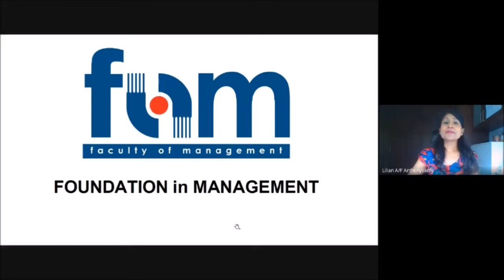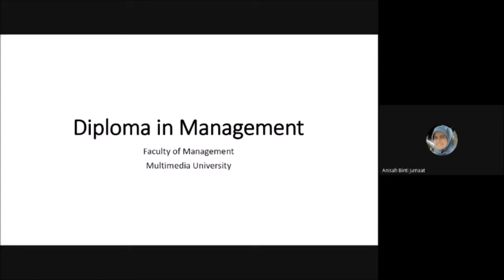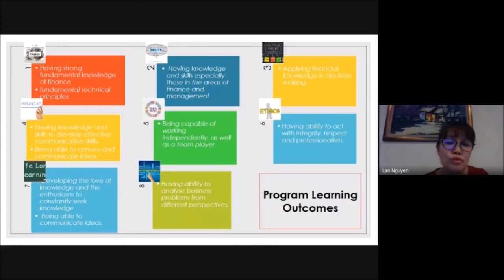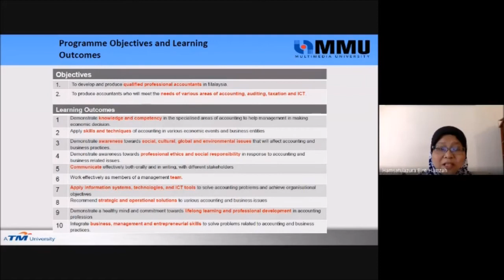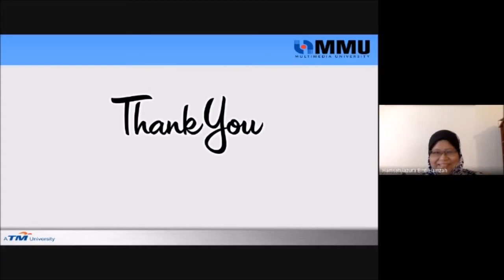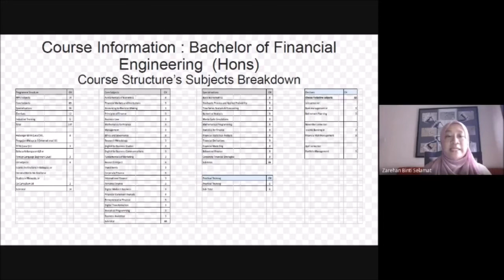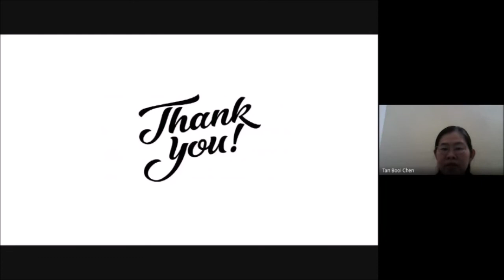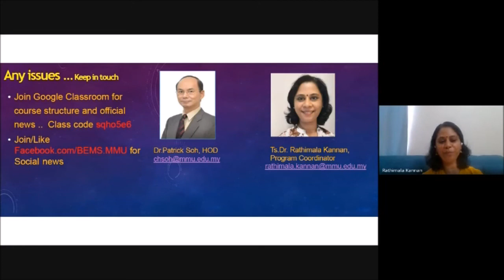FOM Meet and Programme Briefing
Meeting and Welcoming the new students to MMU Programme Briefing
1) Foundation in Management 00:32
2) Diploma in Management 10:29
3) Diploma in Finance 19:12
4) Bachelor of Accounting 31:35
5) Bachelor of Finance 45:15
6) Bachelor of Business Management 59:02
7) Bachelor of Marketing 1:02:37
8) Bachelor of Analytical Economics 1:07:28
9) Bachelor of Enterprise Management System 1:12:26